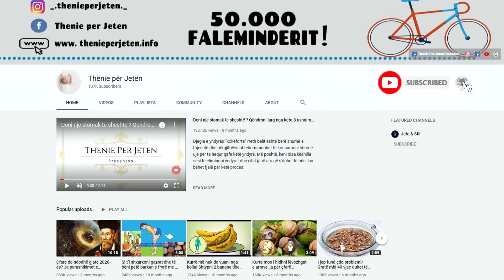Shëron të gjitha sëmundjet, kjo është receta me hudhër qe mbahej skret nga mjeket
Hudhra është e thjeshtë dhe e qëndrueshme, me të gjitha përbërjet kimike të pabesueshme që përmban. Receta është në formën e ekstraktit të hudhrës. Prisni 350 gramë hudhër të qëruar në copa të holla dhe grijini në një enë porcelani ose qelqi me një shtypës druri. Shtojme 200 ml alkool te paster 95 ose 96 grade dhe e mbyllim mire enen. (10) ditë në frigorifer. Në ditën e 11-të, kullojeni me kujdes dhe vendoseni tretësirën për dy (2) ditë në frigorifer.

Garlic is simple and durable, with all the incredible chemical compounds it contains. The recipe is in the form of garlic extract. Chop 350 grams of peeled garlic into thin pieces and grind in a porcelain or glass container with a wooden press. Add 200 ml of pure alcohol 95 or 96 degrees and close the container well. (10) days in the refrigerator. On the 11th day, carefully drain and place the solution for two (2) days in the refrigerator.